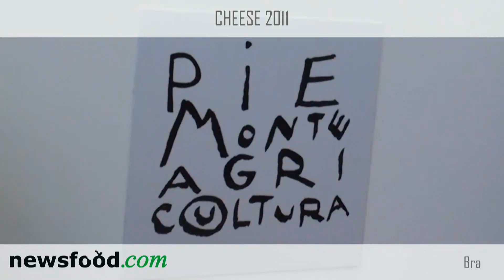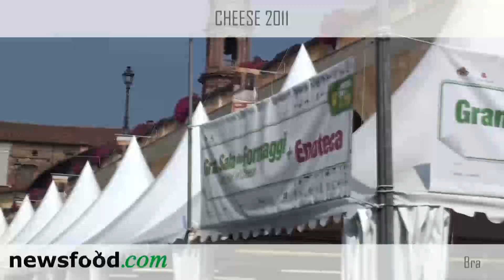Cheese 2011. Assessore Regionale all'Agricoltura Claudio Sacchetto